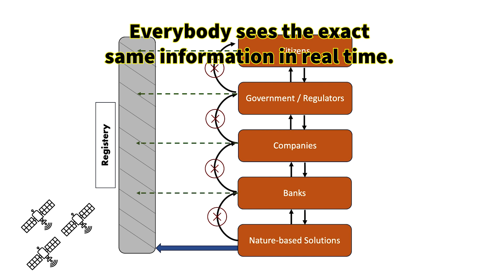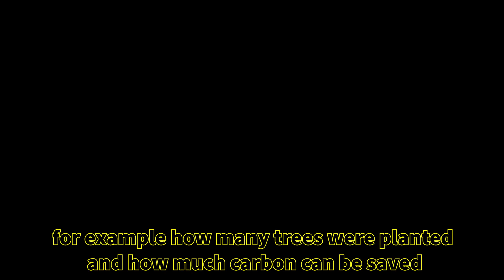SFH23 - Pitch Challenge 5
Proving integrity to fight greenwashing

Pitch for Challenge 5 of the Sustainable Finance Hack, by Carbonable